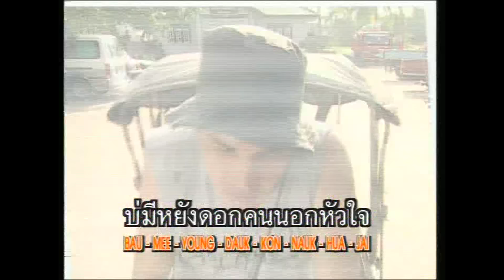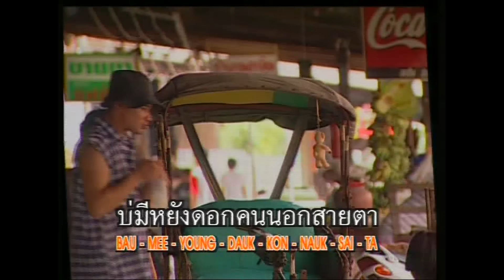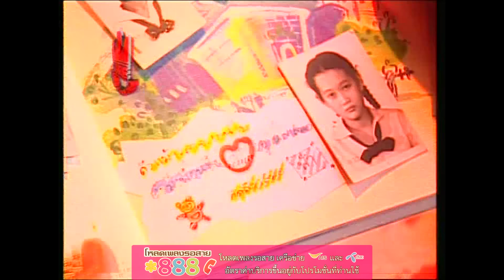คนนอกสายตา - มนต์สิทธิ์ คำสร้อย [OFFICIAL MV]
เพลง
คำร้อง/ทำนอง : สมชาย ฐานเจริญ
เรียบเรียงดนตรี : บุญทอง โพธิ์สุภา